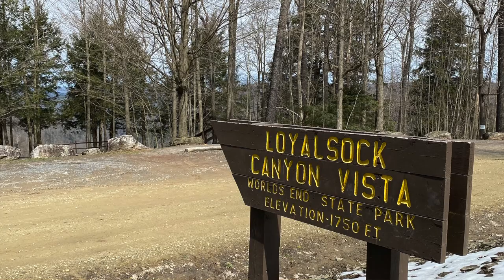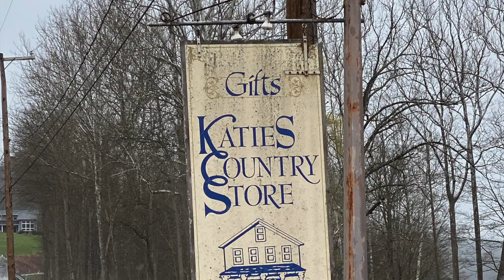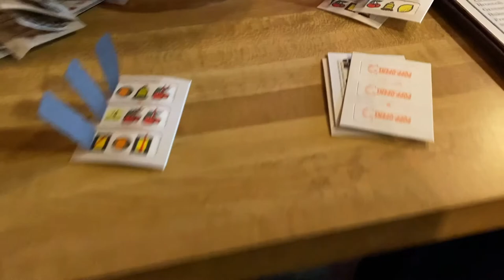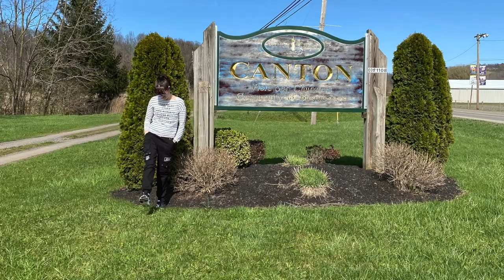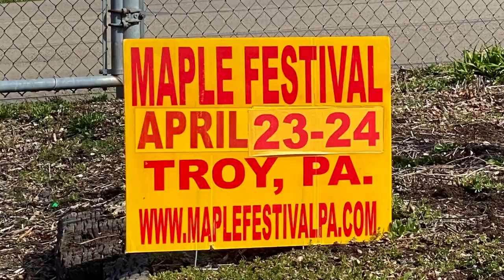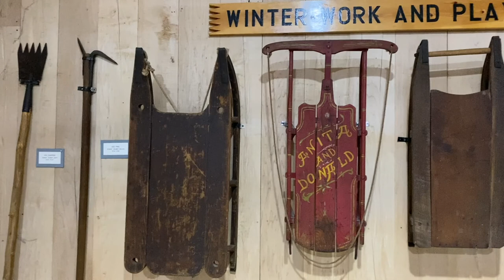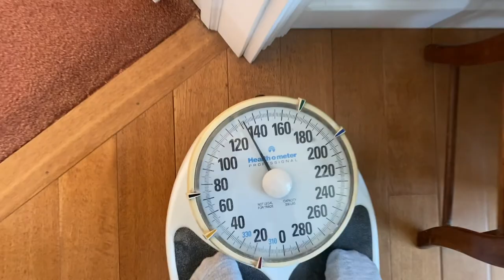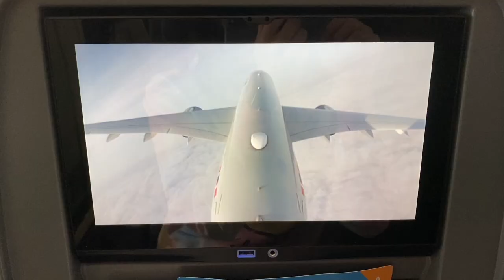Den værste flyvetur i mit liv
Jeg har før lavet en video ang. flyskræk og jeg kan uden at blinke sige at er blevet endnu mere bange for at flyve. Jeg har haft den VÆRSTE flyvetur i mit liv, med intet mindre end 3 timers voldsom turbulens. Lige nu ønsker jeg aldrig at sætte mine ben på en flyver nogensinde igen 🥺✈️

MEN, den sidste del af USA turen får du her. Vi oplevede de smukkeste steder i Pennsylvania, fik mødt mere af den amerikanske familie og så tog vi til et vaske ægte amerikansk marked med tivoli.

Jeg er så ked af at jeg er blevet så bange for at flyve, for jeg ELSKER virkelig at komme ud i verdenen og opleve noget nyt. Vi er utrolig heldige at vi har fået lov til at være på den her smukke jord.

Videoen indeholder:
00:51: smukke steder
01:43 Canyon Vista - udsigtspunkt
04:30 Sjovt mad og slik
06:05 Ude på egen hånd
07:56 Mable festival
09:51 Når voksne flyver med drager ❤️😂
10:58 På gensyn
12:18 Den skrækkelig flyvetur hjem